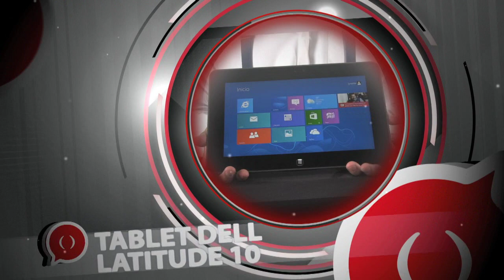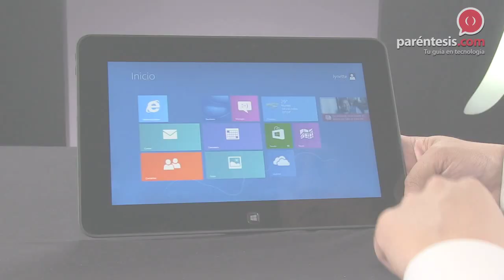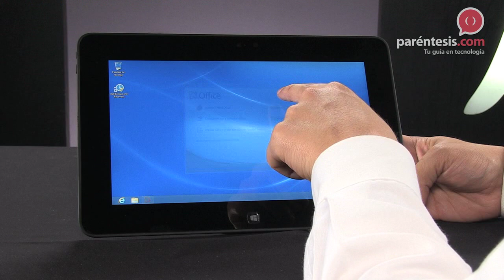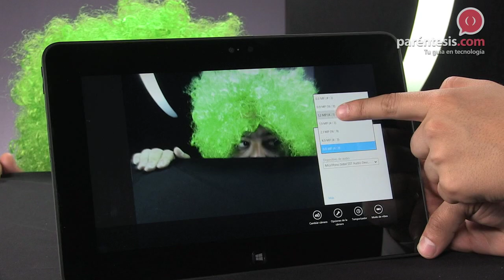Reseña en Video: Tablet Dell Latitude 10